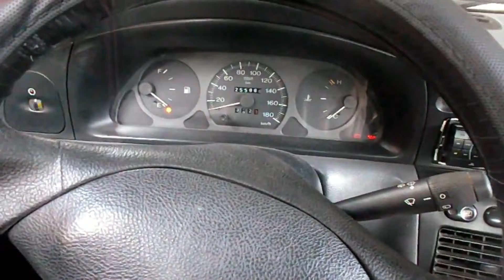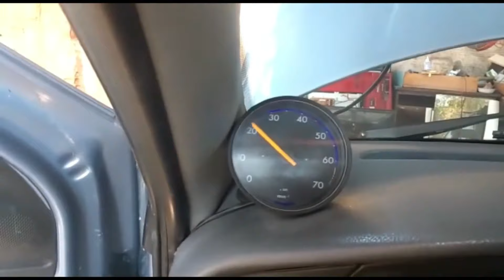COMO ESTA O Palio Do Slime do Piero Start HOJE EM DIA?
@casaldomandril Este palio foi o palio usado para fazer o video RICO VS POBRE FAZENDO AMOEBA do canal PIERO START e fez tanto sucesso que atingio mais de 3 milhoes e trezentos mil visualizaçoés agora ele pertence ao casal do mandril E CONTINUA APARECENDO nos videos do canal CASAL DO MANDRIL onde é tratado como uma reliquia de familia !